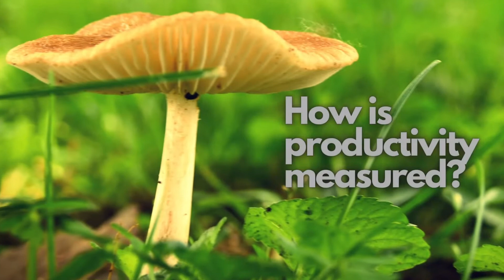What is Productivity in Ecology?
Welcome to Sir ML's Biology, this is a video explanation of productivity in ecology, Productivity is the efficiency of production and productivity in ecology is the rate at which energy is transformed into organic matter, i.e. how much of the available resources are assimilated and converted into the organic biomolecules such as carbohydrates, lipids, proteins and so on. Productivity in ecology is subdivided into two types, Primary productivity and Secondary productivity. Primary productivity is further subdivided into Gross Primary Productivity (GPP) and Net Primary Productivity (NPP). Productivity can be measured as units of mass per unit volume or area per unit time. Some of the most productive ecosystems are estuaries,, swamps, marshes, tropical rain forests, and coral reefs.

time stamp:
00:00 Intro
00:32 What is the meaning of productivity?
01:00 What is productivity in ecology.
02:13 What is Primary productivity?
03: 34 GPP
04: 27 NPP
05:10 What is Secondary productivity?
05:50 How to measure productivity?
06:36 Ecosystems with high productivity